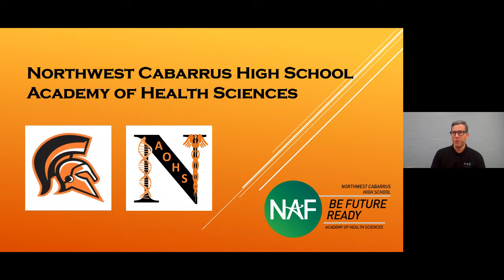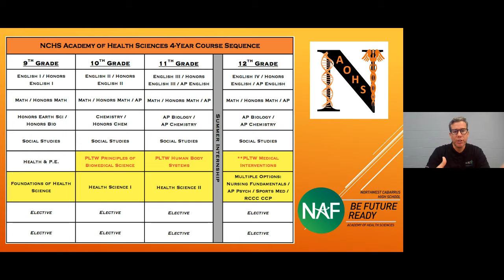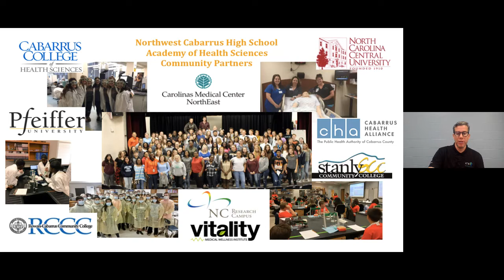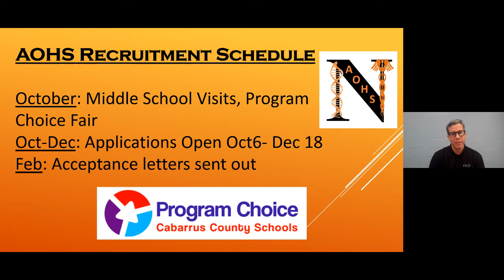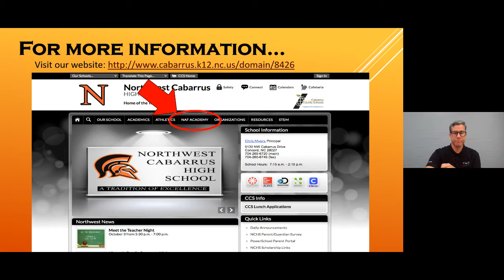AOHS at NCHS 8th Grade Info Meeting 2020